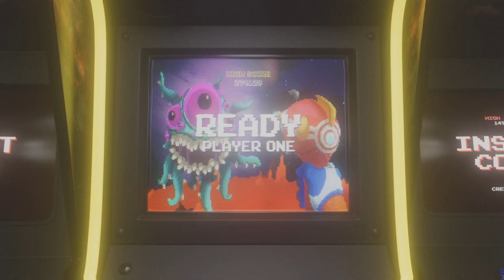GGs Manon 👌🏽👌🏽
I've gotten lucky when I stopped her Drive Impact! 😧😧